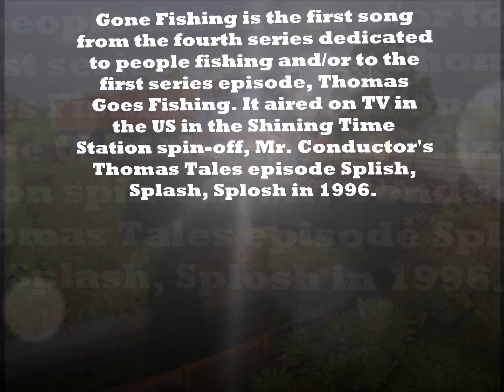Gone Fishing (Sing-Along) Thomas & Friends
Gone Fishing is the first song from the fourth series dedicated to people fishing and/or to the first series episode, Thomas Goes Fishing. It aired on TV in the US in the Shining Time Station spin-off, Mr. Conductor's Thomas Tales episode Splish, Splash, Splosh in 1996.